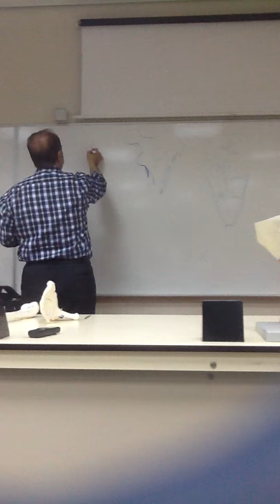Anatomy [Revision for OSPE] DrA.Alshahat.Part-2[Omar]3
آسف شباب صار عندي خطأ فني ، عشان كذا رفعت لكم هذا التصوير مؤقتا حتى أحل المشكلة اللي عندي

أعتذر مرة أخري .

ترا المقطع من تصوير أخوي ( عمر ) و المقطع مقسم على ٣ أجزاء  هذا الجزء الثالث

و للمعلومية فيه تسجيل صوت صافي مررة للدكتور وهو يشرح . راح ارفعه و احط الرابط هنا

بالتوفيق للجميع